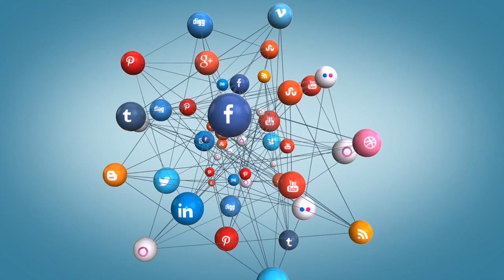Ned Twycross and Riley Gill from St Monica’s (Wodonga)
Australian Football Mixed State Finals took place today, here is a short interview of Ned Twycross and Riley Gill from St Monica’s (Wodonga)

You can see all the results of todays game here on the SSV